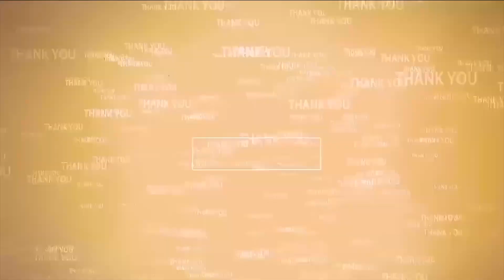బైక్‌లో మంట‌లు | Two Wheeler Caught in Fire | Accident Averted | Nellore City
- నెల్లూరులో ఘ‌ట‌న‌